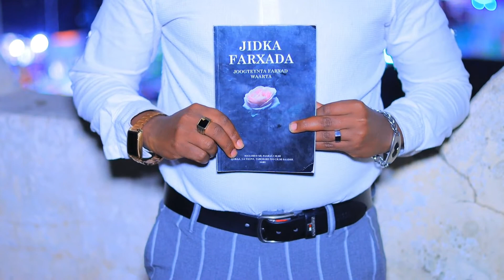Boorama ma joogtaa Habeen Dambe Suxufi Ishqi 🔴 Like Share and Follow pagekeena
Boorama ma joogtaa Habeen Dambe